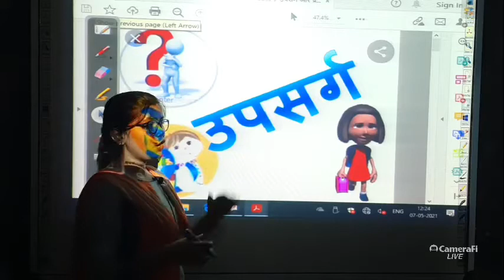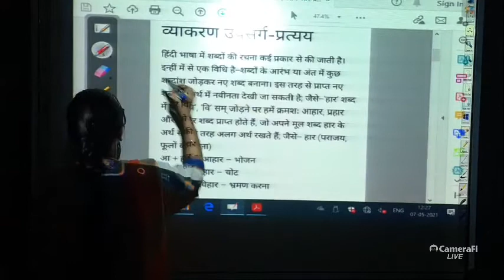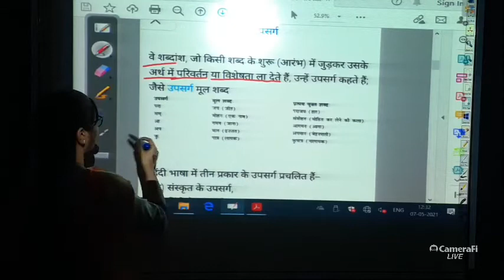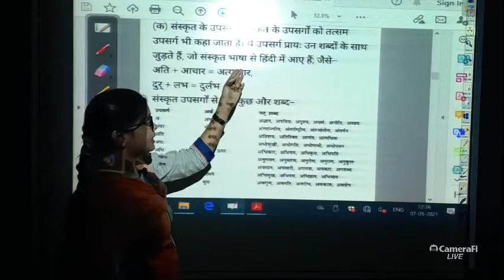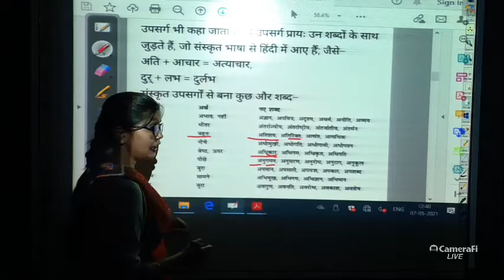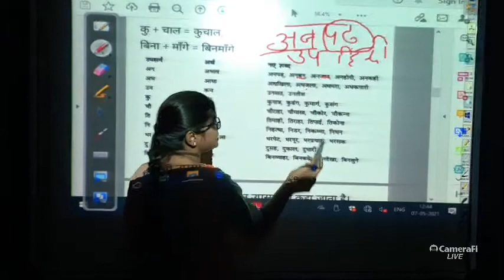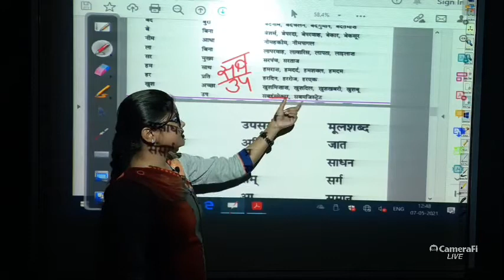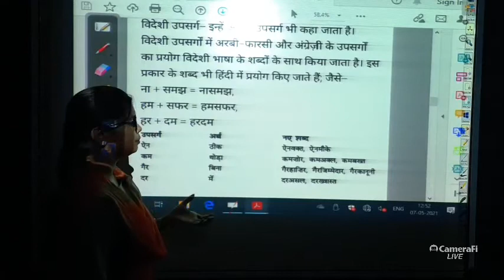Class -lX (उपसर्ग)